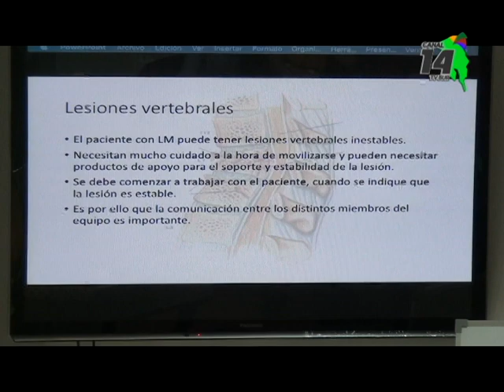Terapeutas de los hospitales de la Zona Sur participan en Jornada de Rehabilitación